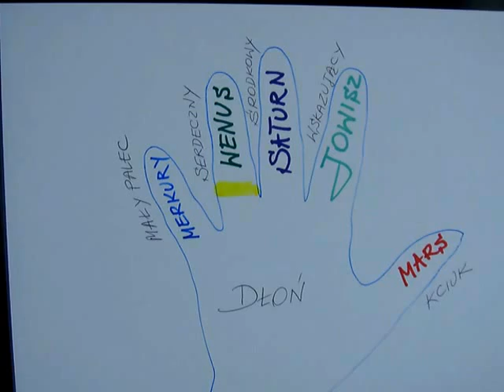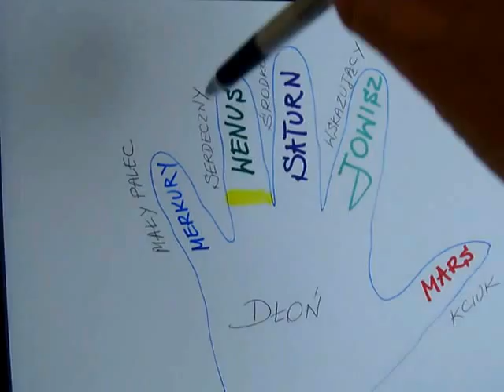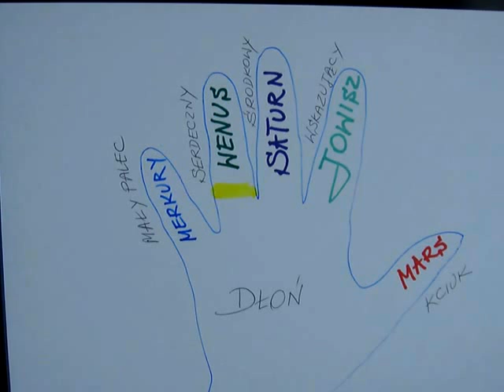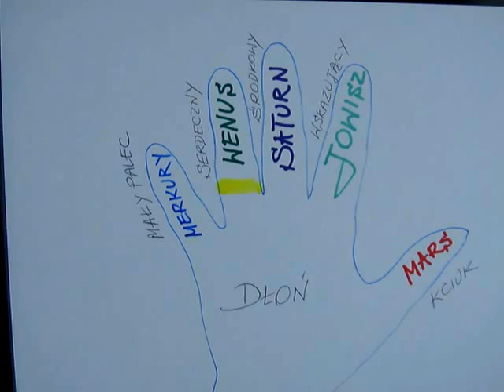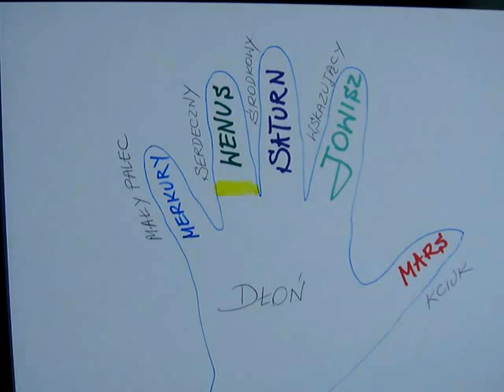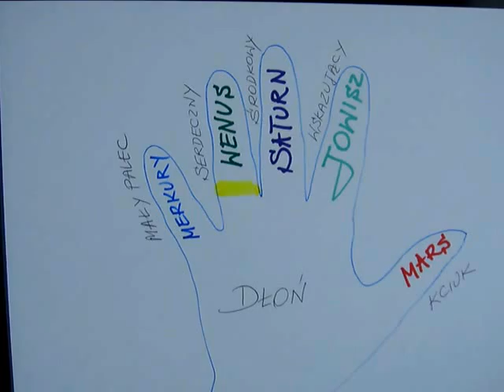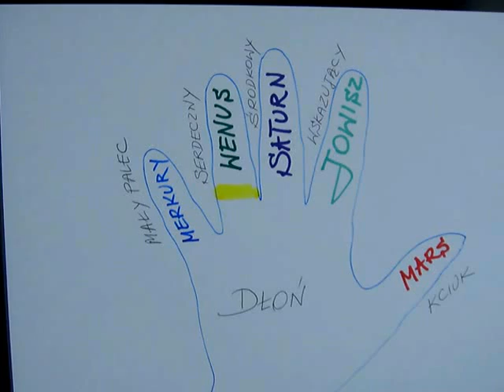Palce, Pierscionki i Planety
Mozesz takze sledzic moja prace na Google+ i YouTube pod:
Dziekuje serdecznie!